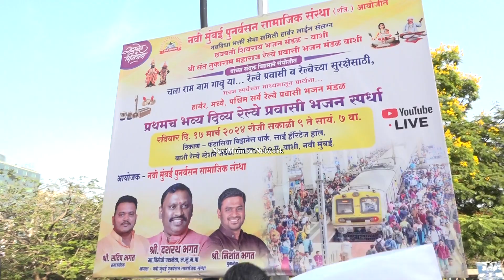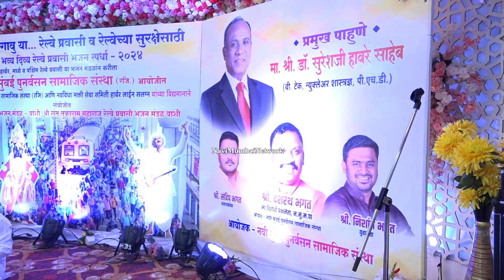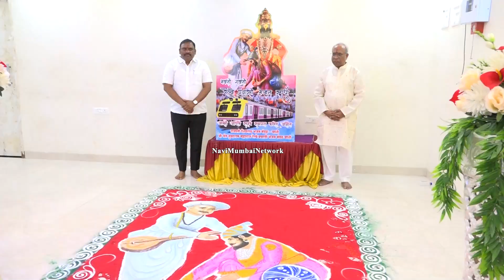Railway Pravasi | Vashi Fantasia Park |Bhajan Competition | Suresh Haware |Dashrath Bhagat